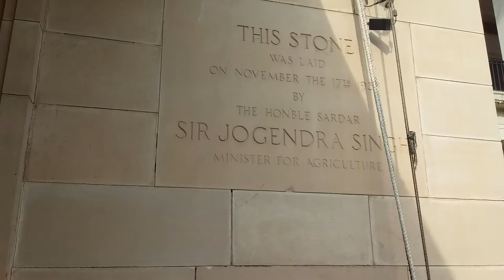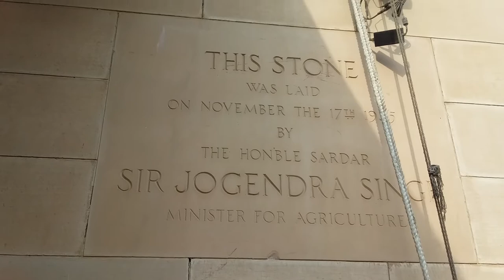Punjab Assembly history and mpa by Ahsan raza